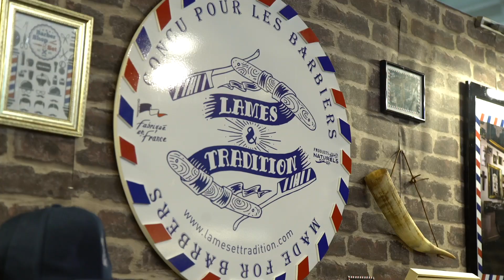Stéphane, créateur de la marque Lames et Tradition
Lames et Tradition : produits 100% naturels d'entretien et de soin de la barbe, articles pour le rasage traditionnel. Fabrication française et artisanale.

Stéphane, créateur de la marque Lames et tradition, une marque qui existe depuis trois ans.
C’est une marque qui est fondée sur des produits fabriqués en France, dont cosmétique, entretien barbe et rasage traditionnel. Donc, nous sommes sur des produits fabriqués en France, naturels, voir 100% naturels.
Non testés sur des animaux

L’une des dernières gamme mise en place par la marque est la gamme premium, essentiellement portée sur l’entretien de la barbe. Elle est enrichie à l’huile d’argan, toujours basée sur des produits naturels, d’huiles végétales. Elle est composée d’un shampoing, d’une huile ainsi qu’un baume coiffant pour la barbe.

Nous avons développé des compléments alimentaires pour la barbe comme cela se fait beaucoup aux Etats-Unis. Nous avons créé une recette propre à Lames et Tradition qui regroupe tous les ingrédients. C’est le produit le plus complet du marché qui existe en terme de compléments alimentaires pour la barbe. Les ingrédients principaux vont être la kératine, les vitamines B et la vitamines B8 qui est la biotine, et tout un tas d’acides aminés et de minéraux.

En accessoires, nous avons des peignes en corne, fabriqués en France, des brosses en poils de sanglier ainsi qu’une shavette pour le rasage traditionnel fabriqué chez MUZARD, fabrication française, dans la ville de Thiers qui est la ville de la coutellerie française.

Notre ambassadeur s’appelle Alexandre Poupault, du salon Radikal Hair Shop, situé à Vouneuil-sur-Vienne, non loin de Poitiers. Nous travaillons main dans la main et il a développé sa propre marque de bière, qui s’appelle la Barber’s Beer, qui est distribuée dans les barbershops du territoire français.

Blonde ou brune ? Les deux ! Ça dépend si c’est pour les bières ou pour les femmes !